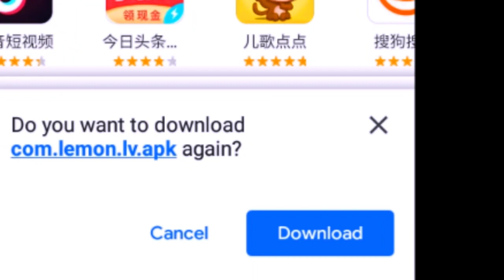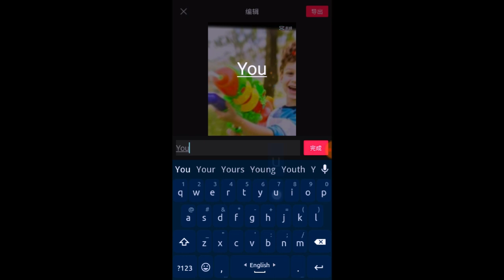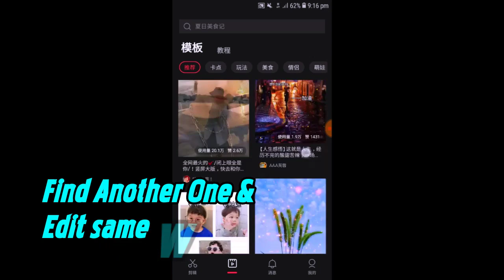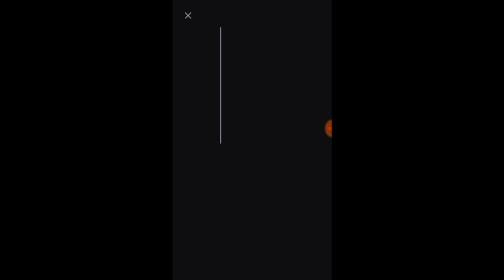Make Profesonal Shake & Cartoon Video In Mobile | Shahria Official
Hey Everyone It's Shahria & Wellcome back to my another video.🙂🚫

So,In this video i will show you how to make profedonal cartoon plus shake video using android phone & apk link hear⤵

My social:⤵

▶My Fb 🚫 ( Exactly I am not using that account at this time but-After few month later I will use that Account again Inshallah.So You can follow me😊)

▶Content:⤵

Capcut cartoon video,
How to make cartoon video in android,
Capcut new video editung tutorial,
Capcut new video editing,
Capcut,
Capcut new animation,
Cartoon animation video editing tutorial,
Capcut animation,
Capcut shake,
Shake and cartoon video editing tutorial,
Shake cartoon,
Cartoon shake video make in android,Android shake video editing,
Capcut apps,
Tiktok capcut,
Capcut apk,
Capcut apps,
capcut shake video editing,capcut tiktok,
capcut problem solution,
capcut apps ki solution,

কেপকাট ভিডিও ইডিটি,
টিকটক ভিডিও,
লাইকি ভিডিও,